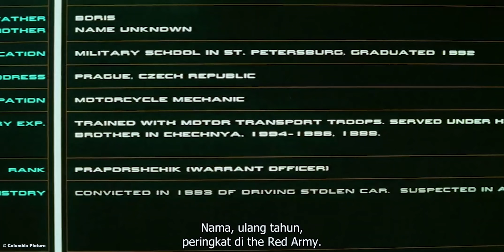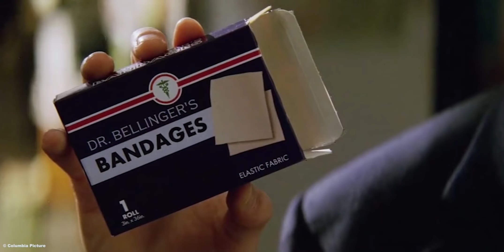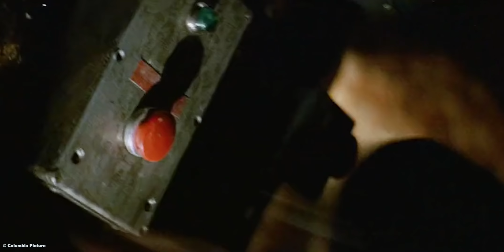Terdampar Diladang kok4in Yg Dipenuhi Oleh Para Sind!kat Kejahatan| Alur Film Action ( Vin Diesel )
Judul Film : Triple - X (2002)

FILM DESCRIPTION :
Pemerintah AS merekrut Xander Cage dalam sebuah misi untuk menyusup ke dalam sebuah sindikat kejahatan Rusia,
yang dicurigai tengah merencanakan aksi kotor untuk menghancurkan kedamaian dunia.

Cast :
 *Vin Diesel as Xander Cage
 *Samuel L. Jackson as Augustus Gibbons
 *William Hope as Agent Roger Donnan
 *Danny Trejo as El Jefe: A torturer for a Colombian drug cartel.
 *Asia Argento as Yelena: Yorgi's apparent girlfriend
 *Marton Csokas as Yorgi: Former soldier in the army of the Soviet Union
 *Michael Roof as Agent Toby Lee Shavers
 *Richy Müller as Milan Sova
 *Werner Daehn as Kirill: A member of Anarchy 99
 *Petr Jákl as Kolya: Yorgi's younger brother
 *Jan Pavel Filipensky as Viktor
 *Tom Everett as Senator Dick Hotchkiss
 *Thomas Ian Griffith as Agent Jim McGrath
 *Eve as J.J.: Xander's friend
 *Leila Arcieri as Jordan King
 *Rammstein as Themselves

Director : D.J.Caruso

All material belongs to : Columbia picture.

 *War-beat
 *Noir-did-you-go

 *Undercover spy agent
 *Happy feet

Edited : Yudistira